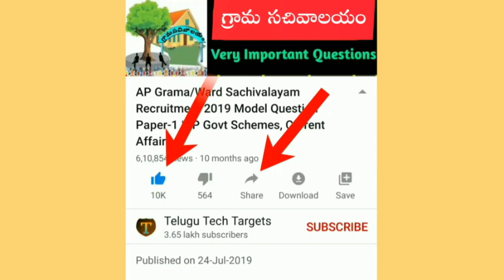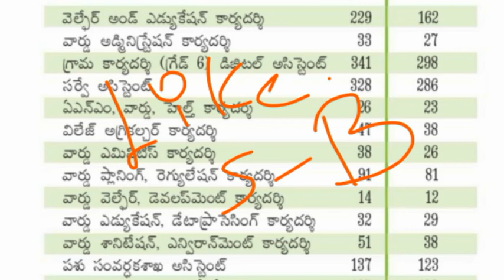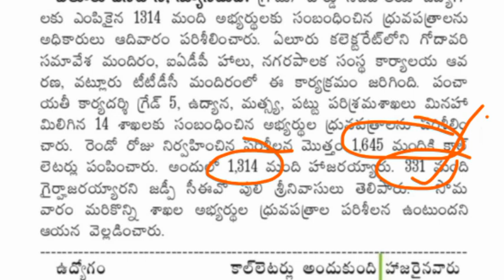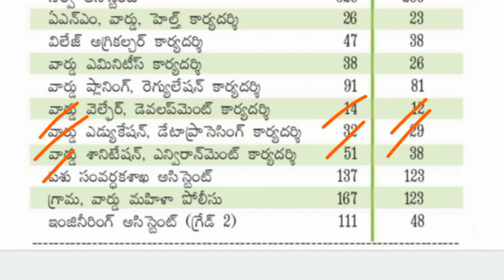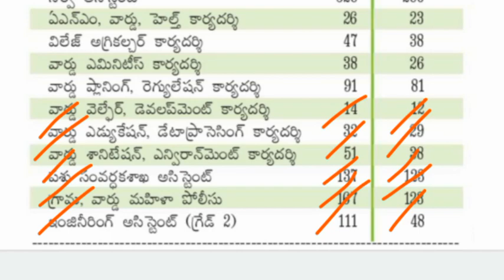గ్రామ సచివాలయం సర్టిఫికేట్ వెరిఫికేషన్ కి సంబంధించి తాజా సమాచారం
గ్రామ సచివాలయం సర్టిఫికేట్ వెరిఫికేషన్ కి మొగ్గుచూపని చాలామంది అభ్యర్థులు